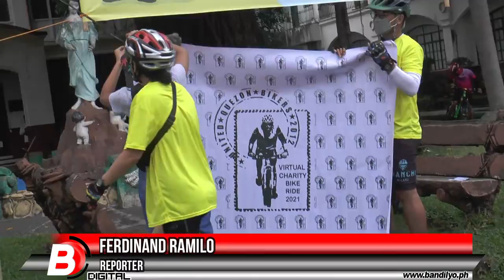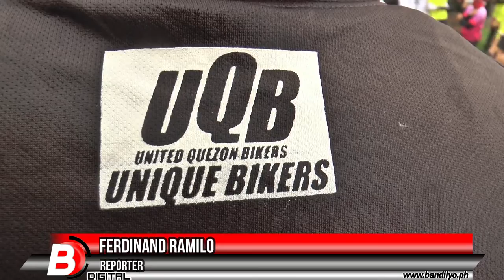Charity Ride ng United Quezon Bikers Isinagawa para sa Kasamahang may Sakit